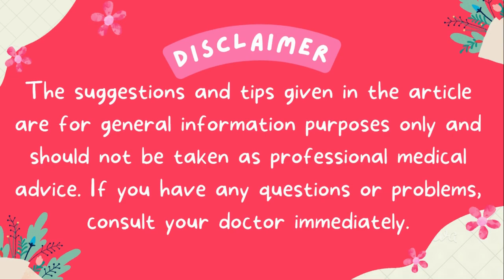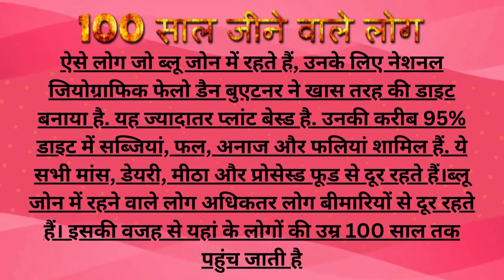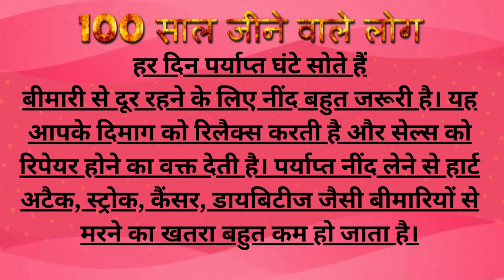लंबी उम्र का राज | 100 साल जीने वाले लोग | BLUE ZONE DIET | FINE FETTLE HEALTH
HELLO FRIENDS,
On my channel Fine Fettle, you will find Health Tips, Knowledge, Entertainment, Discussion, Information, Trading, Sales, Current Updates, New Gadgets & worldwide Reports.

Lambi umar ka raaz
Lambi umar jeene ka tarika
Lambi umar ka fayda
blue zone diet
blue zone
#100 saal jine ka tarika

Lambi umar ka sapna
Lambi umar ke log
Lambi umar ke maze
How to live long life
How to live long easy life
How to live long life in the world
How to live long
100 saal jine wale log
100 saal wale people